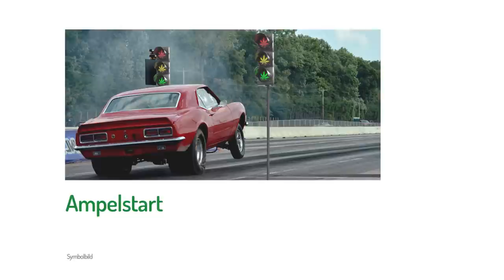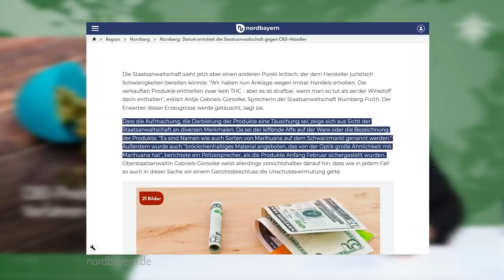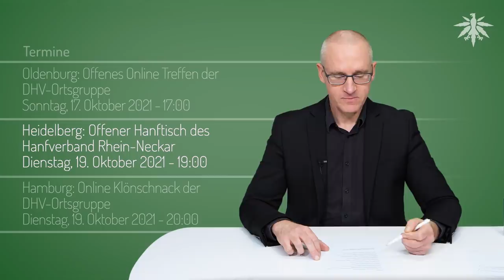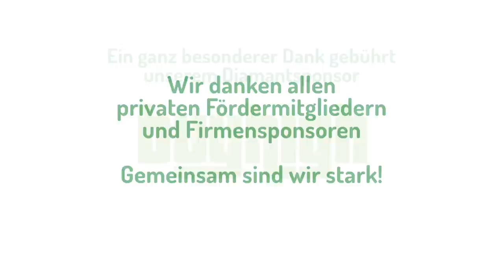Daniela Ludwig macht weiter | DHV-News # 310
0:00 • Intro
0:27 • Vorbemerkung
2:32 • Daniela Ludwig veröffentlicht Drogen- und Suchtbericht 2021
5:50 • Ampelstart
11:42 • Malta will Cannabis-Clubs und Eigenanbau
13:01 • CBD-Produkte mit 0 % THC - Verfahren wegen "Imitat-Handels"
15:15 • Cannabis-"Prävention": Hund und 50 Beamte in Schulen
17:20 • Termine

• Vorbemerkungen

• Daniela Ludwig veröffentlicht Drogen- und Suchtbericht 2021

Drogenbeauftragte, Pressemitteilung vom 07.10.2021: Neuer Jahresbericht der Drogenbeauftragten 2021

• Ampelstart

Ricarda Lang (Grüne) twitter, 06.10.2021: Um die tausenden Mails in meinem Postfach zu befriedigen: ich denke ganz fest an die Legalisierung von Cannabis, versprochen.

Andreas Audretsch (Grüne) twitter, 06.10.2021: Haha. Die 1.000 Mails kann ich bestätigen. Auch bei mir. Ich nutze Deinen Aufschlag und bestätige: Ich denke ganz fest gemeinsam mit Dir, @Ricarda_Lang

DHV: Wahlanalyse zur Bundestagswahl am 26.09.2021 - Sagt den Parteien eure Meinung!

Richter Müller twitter, 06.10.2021: Lasst uns ab Montag täglich hier trenden

• Malta will Cannabis-Clubs und Eigenanbau

maltatoday, 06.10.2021: [WATCH] Cannabis legalisation will allow regulated associations and home growing of plants

• CBD-Produkte mit 0 % THC - Verfahren wegen "Imitat-Handels"

nordbayern.de, 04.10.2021: Wirbel um Cannabis-Erzeugnisse - Nürnberg: Darum ermittelt die Staatsanwaltschaft gegen CBD-Händler

• Cannabis-"Prävention": Hund und 50 Beamte in Schulen

MDR, 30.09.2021: Polizeieinsatz - Drogenrazzia an drei Schulen in Limbach-Oberfrohna

• Termine

Heidelberg: Infotisch zum Thema 'Hanf als Rohstoff, Medizin und Genussmittel'
Samstag, 9. Oktober 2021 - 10:30 bis 16:00

Sonntag, 10. Oktober 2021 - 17:00

Regensburg: Treffen der DHV-Ortsgruppe
Sonntag, 10. Oktober 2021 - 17:00

Dienstag, 12. Oktober 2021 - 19:00

Oldenburg: Online Stammtisch der DHV-Ortsgruppe Oldenburg
Dienstag, 12. Oktober 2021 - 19:00

Chiemgau: Offenes Treffen der DHV-Ortsgruppe
Donnerstag, 14. Oktober 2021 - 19:00

Sonntag, 17. Oktober 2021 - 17:00

Dienstag, 19. Oktober 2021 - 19:00

Hamburg: Online Klönschnack der DHV-Ortsgruppe
Dienstag, 19. Oktober 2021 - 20:00